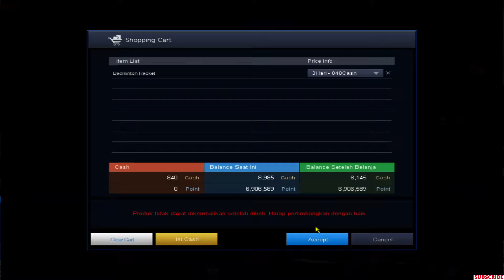GOKIL, MALE WEAPON DARI RAKET